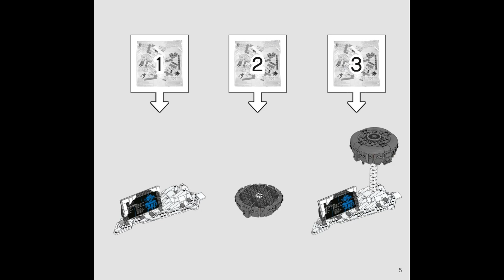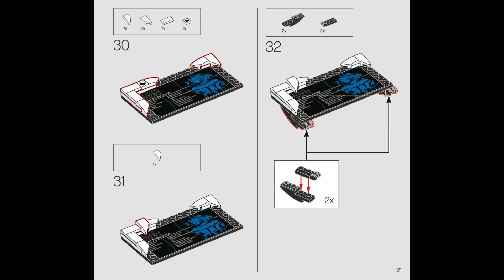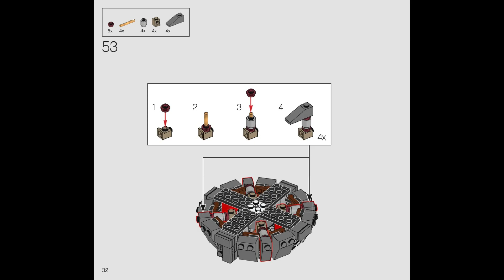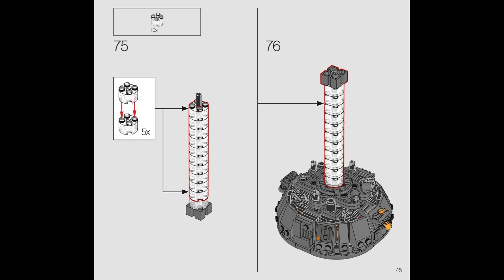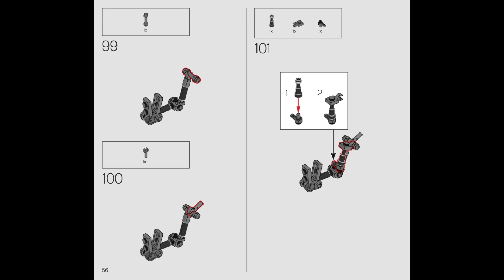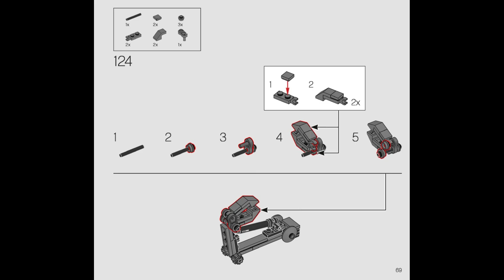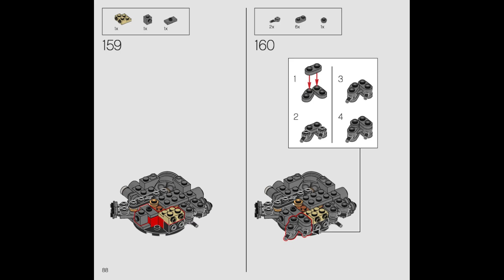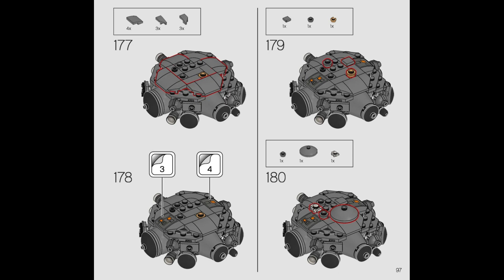75306 Instrucciones para LEGO Droide Sonda Imperial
75306 Instrucciones para LEGO Droide Sonda Imperial